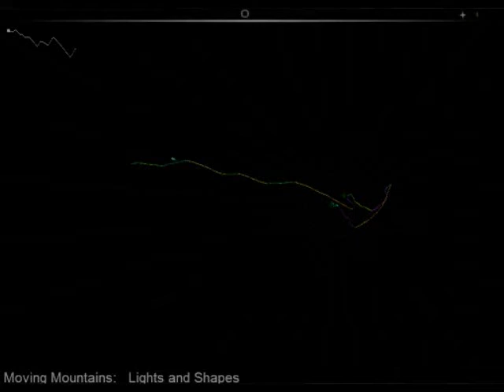Moving Mountains - Lights and Shapes (Audiosurf)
An Audiosurf to "Lights and Shapes" by New York Post-Rock band, Moving Mountains off of their EP, Foreword.

LYRICS:
 I'm blood
I'm flesh and bones
We are the energy that floods the memories
So hold on to lights and shapes
That will take your heart from clay
And mold it into anything you say

Slide to me
Your skin against my own,
Your flesh against my bones
And all I ever wanted to feel was connection
And all I ever wanted to feel was redemption

If you walk right through the door
You'll watch me fade away
Can't you feel it in your heart?

'Cause I'm blood
Someday the trees will sing,
A memory of you will always ring
So just hold my hand and never let me go
'Cause I'm scared
Yeah, I'm scared

(And I will dream of this)
I try my best, but it's never enough
What I'd do to get you into me
(And I will dream of this so free)

Are we dreaming this?